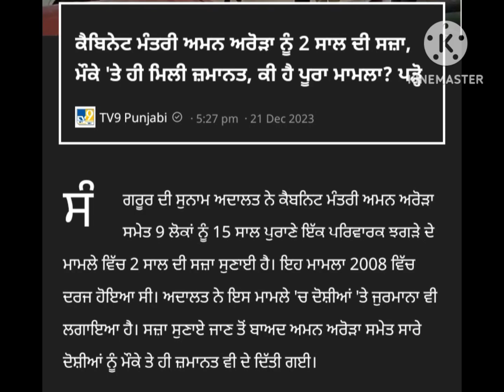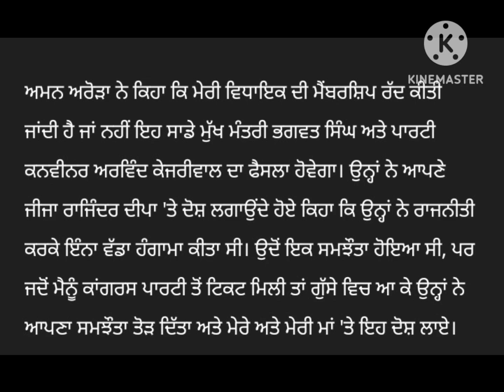punjabi news - punjabi news today live - punjabi news live - punjabi live news - punjab news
October Punjab news | 22 December Punjabi news 22 December News 22 December news Punjabi | Punjabi news 22 December Punjab

Punjabi News Canada Canada News 22 December in Canada Travel Punjab
PunjabiNews

 Farmer Protest
 kisan Dharna
 Kisan Andolan
Farm Laws
Kheti Bill
 Prime Focus